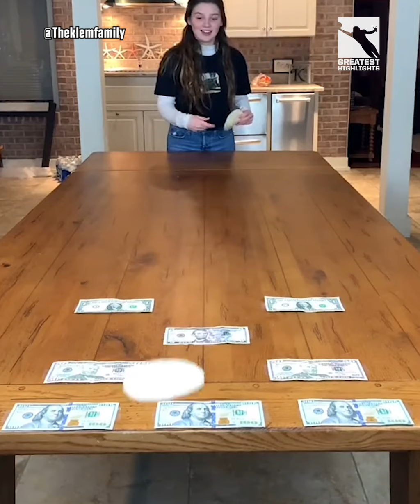Top Trending Games you NEED to Try this Summer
Grab your friends and family, because after watching this video, you will definitely want to try out these games 🔥.. Buckle your seatbelts